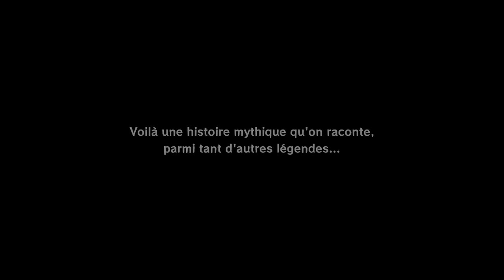The Legend of Zelda: The Wind Waker HD Walkthrough Partie 01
Walkthrough de The Legend of Zelda: The Wind Waker HD sur Wii U
Partie 01